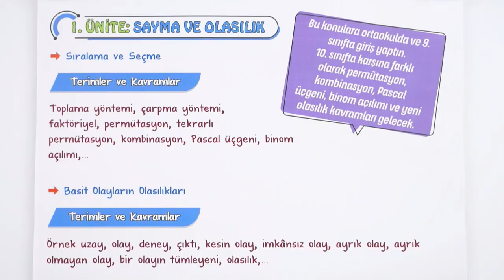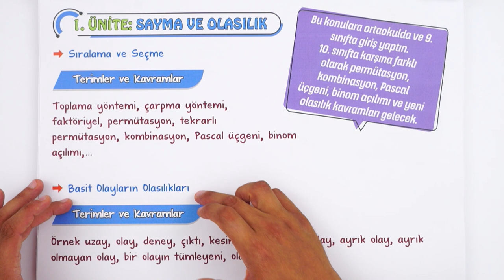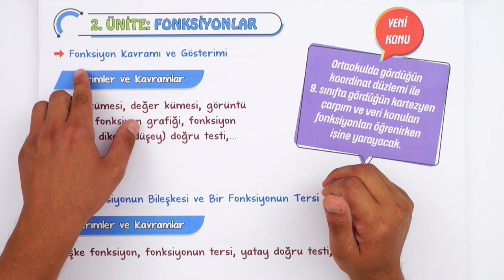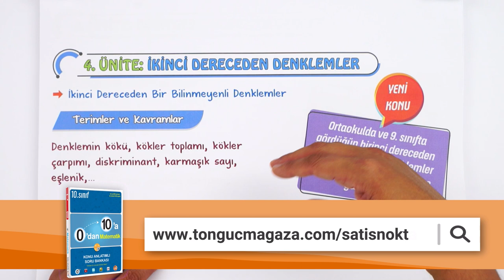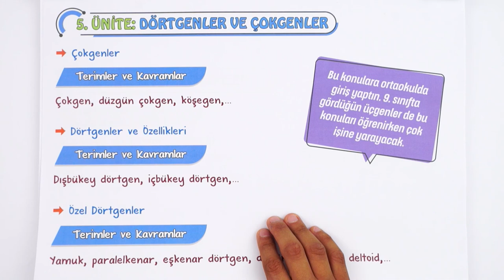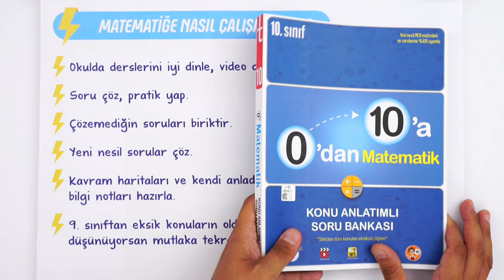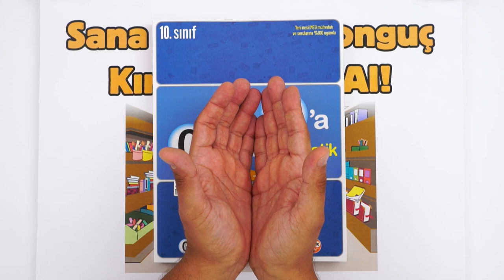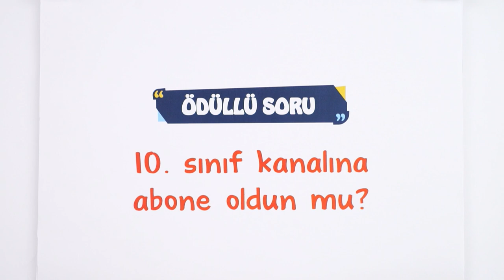10. Sınıf Matematikte Neler Var? Matematik Dersine Nasıl Çalışmalıyız ? 🤔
10. sınıf olduk! 10. sınıf matematik dersinde neler var? Hangi konuları göreceğiz ? Matematik dersine çalışma ipuçları ve daha fazlasını anlattık! 🧐